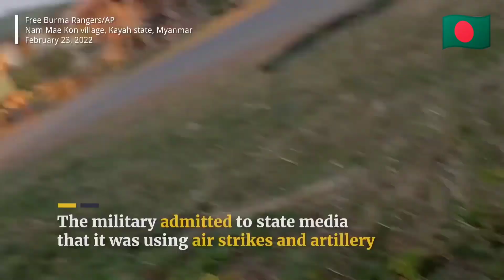Eastern Myanmar sees fighting on a scale unseen for decades, according to relief organisation